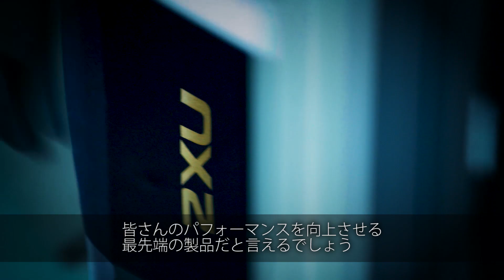2XU 超科学タイツの秘密に迫るデータ検証 マーティン博士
【2XU（ツータイムズユー）オフィシャルYouTube動画】
デービッド マーティン博士
AIS（オーストラリア国立スポーツ研究所）
スポーツ生理学者

2XUはデータが証明する超科学タイツブランドです。世界71カ国で販売され、数多くのトップアスリートが愛用する最高のコンプレッション、スポーツタイツはトレーニング、ランニング、ワークアウト、フィットネスにも最適。